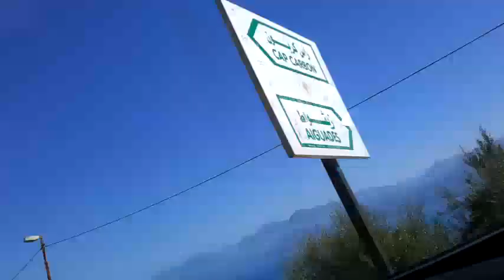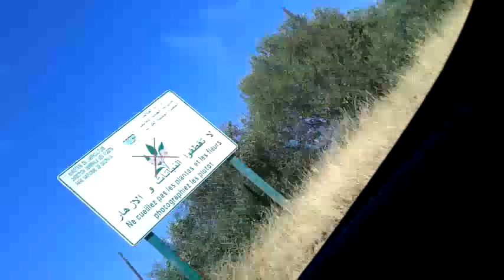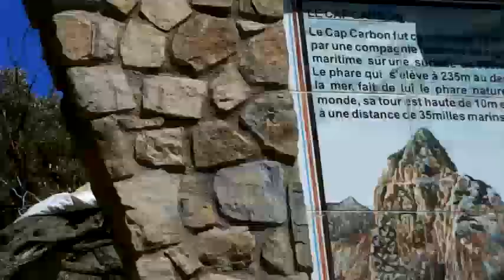Vlog à Alger-bejaia(feat.le singe)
Cet été, je pars en Algérie

Pendant les vacances, je vais essayer de sortir plus de vidéos

Bonne vacances a tous